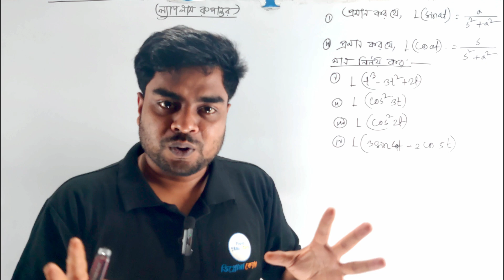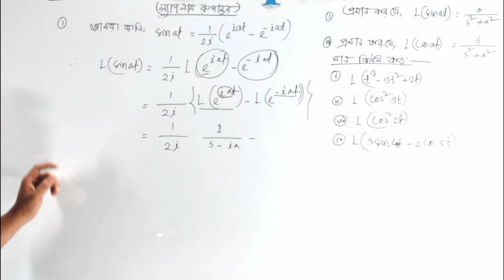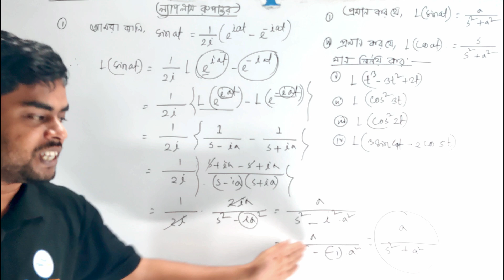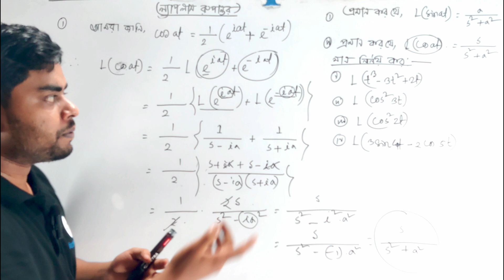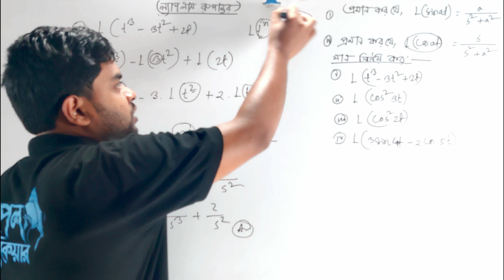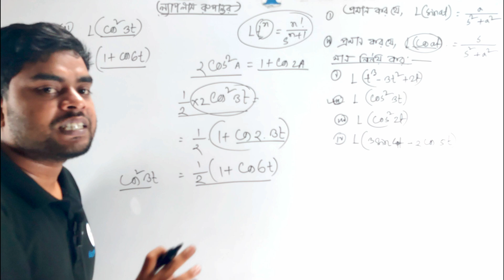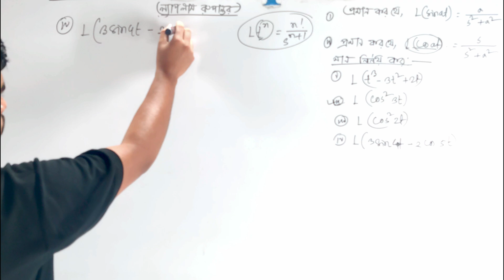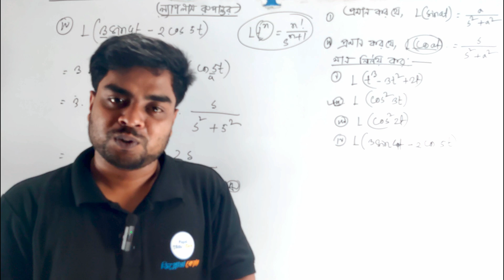Mathematics 3 Chapter 15 I Laplace transformation I 4k Polytechnic Suggestions class 2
Diploma third semester mathematics 3 super suggestions class by papel edu care Roni sir. Mathematics 3 polytechnic 4k class. Laplace transformation on Polytechnic
Mathematics 3. পলিটেকনিক ৩য় পর্বের ম্যাথ ৩ অধ্যায় ১৫ ল্যাপলাস রূপান্তর থেকে গুরুত্বপূর্ণ সাজেশন সমাধান ক্লাস (রাকিবুল হাসান রনি)

0:00 Introduction of Third semester diploma online course
0:10 Mathematics 3 chapter 15 Exercise
0:30 Polytechnic Mathematics 3 Chapter 15 details
1:20 Mathematics 3 Chapter 15 Suggestions
3:31 Mathematics 3 Chapter 15 suggestions
5:00 Laplace transformation exercise